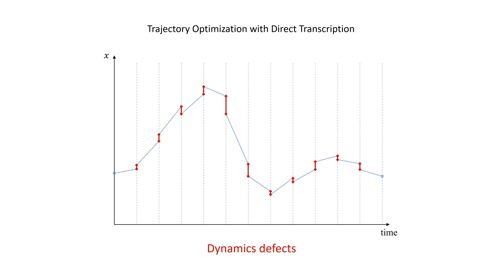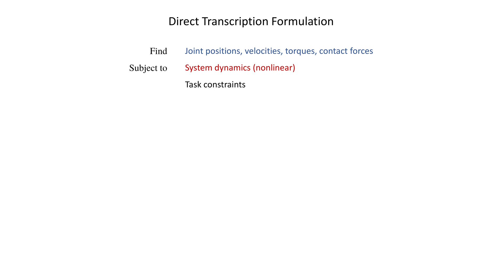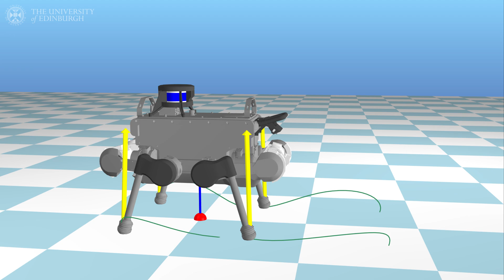ICRA 2021 Teaser · Inverse Dynamics vs. Forward Dynamics in Direct Transcription Formulations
H. Ferrolho, V. Ivan, W. Merkt, I. Havoutis, S. Vijayakumar, "Inverse Dynamics vs. Forward Dynamics in Direct Transcription Formulations for Trajectory Optimization", in IEEE International Conference on Robotics and Automation (ICRA), Xi'an, China, 2021.

Abstract─ Benchmarks of state-of-the-art rigid-body dynamics libraries have reported better performance for solving the inverse dynamics problem than the forward alternative. Those benchmarks encouraged us to question whether this computational advantage translates to direct transcription formulations, where calculating the rigid-body dynamics and their derivatives often accounts for a significant share of computation time. In this work, we implement an optimization framework where both approaches for enforcing the system dynamics are available. We evaluate the performance of each approach for systems of varying complexity, and for domains with rigid contacts. Our tests revealed that formulations employing inverse dynamics converge faster, require less iterations, and are more robust to coarse problem discretization. These results suggest that inverse dynamics should be the preferred approach to enforce nonlinear system dynamics in simultaneous methods, such as direct transcription.

Timestamps:
0:00 Introduction
0:07 Direct Transcription
1:01 Inverse Dynamics vs. Forward Dynamics
1:31 Experiments
1:36 Experiments: ANYmal quadruped
1:55 Experiments: ANYmal quadruped (0.5m jump)
2:24 Experiments: TALOS humanoid